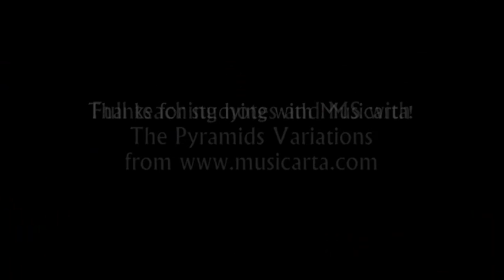Pyramids with LH-over Style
VIDEO NOTES

Left-hand-over style is a Musicarta speciality. It's fun to play, looks good and is a good way to fill out to sound.

What's really going on here though, is the combination of playing the melody and the broken chord accompaniment at the same time - the real thing, when it comes to popular music style.

The Pyramids Further Variations web page and workbook module run you through the basics of a 16-bar A1A2 rendition in this style - bass line + RH chords, RH chords broken up, the LH-over notes, then the main course: adding the melody and choosing which accompaniment notes to drop altogether or shift to make it all possible.

Musicarta's stand-alone teach-yourself Chords for Carl and Marianne piano solos exploit the full LH-over style sound and coach you note-by-note to two impressive and satisfying solo performances.

Check them out on the home site navbar.